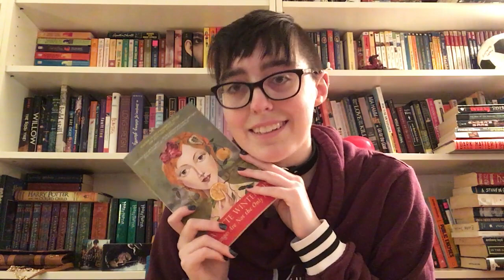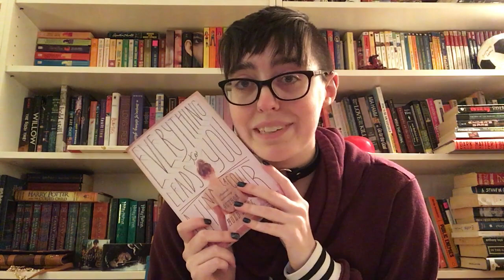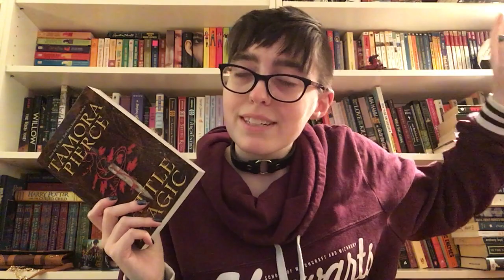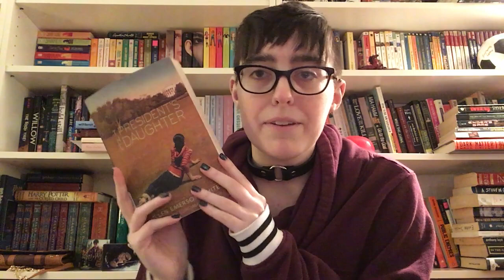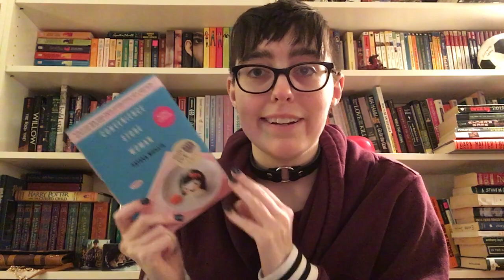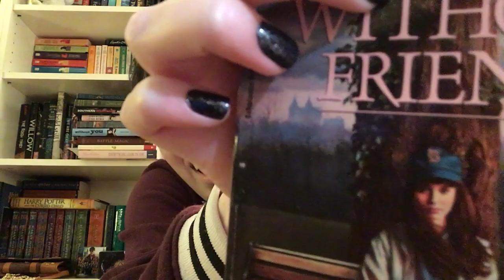Book Mail + Christmas Book Haul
I was too lazy to set up my real camera, so this is filmed on my 3 year old phone rip the quality. And some people have sent me gifts that haven't arrived yet, so I will be opening all of them in vlogs as they arrive.

Thank you to everyone who supports my channel, whether you sent me a book or comment on my videos or even just watch. It means a lot to me.